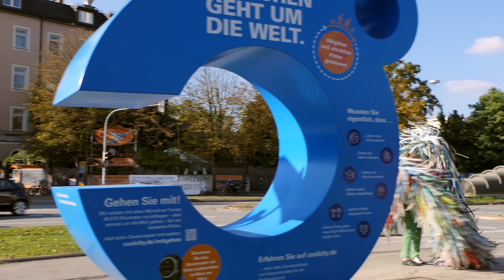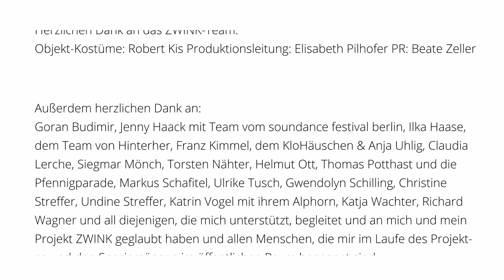ZWINK 2 unterwegs in München-Sendling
Katrin Schafitel
Objekt-Tanz im öffentlichen Raum

Ein urbaner Spaziergang der Erkundung und Begegnung, voller Überraschungen und jedes Mal neu. Der Charme eines flüchtigen Augenblicks, eines Lächelns, eines Zwinkerns in Bewegung und Begegnung.

Idee, Tanz und Performance: Katrin Schafitel
Objekt-Kostüm: Robert Kis
Produktionsleitung: Elisabeth Pilhofer
PR: Beate Zeller
Film: Clemens Künneth

Das Projekt wird unterstützt durch das NATIONALE PERFORMANCE NETZ - STEPPING OUT, gefördert von der Beauftragten der Bundesregierung für Kultur und Medien im Rahmen der Initiative NEUSTART KULTUR. Hilfsprogramm Tanz. Katrin Schafitel ist Gast der Tanztendenz München.

Dank an alle Menschen, die mir im Laufe des Projektes und den Spaziergängen im öffentlichen Raum begegnet sind.